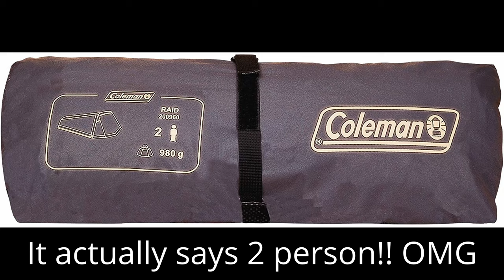TENT BUYING GUIDE | How To Find a Good Hiking Tent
What you need to know before buying a hiking tent. Your tent will be your home out in the wild, you better make sure it is comfortable enough and fits your needs. In this hiking tent buying guide I will go over all the elements you need to pay attention to when you want to buy a hiking tent.

I hope this video will help you select the right tent for your hiking adventure and hopefully it is a tent that will create a lifetime worth of memories :D

BEST LIGHTWEIGHT HIKING GEAR LIST